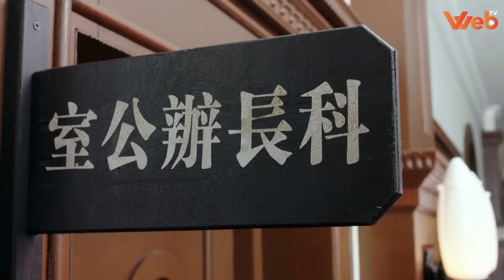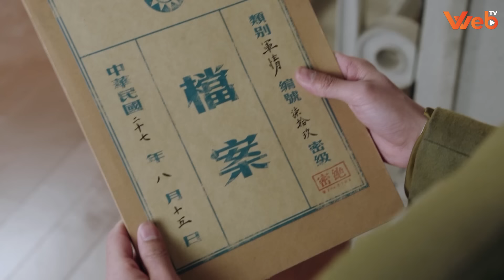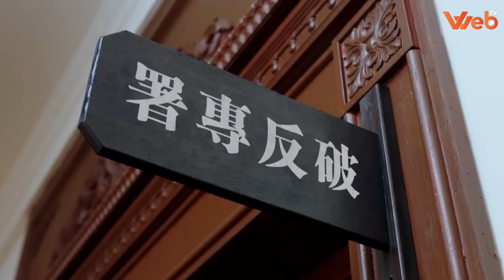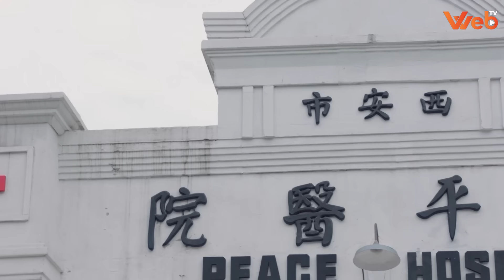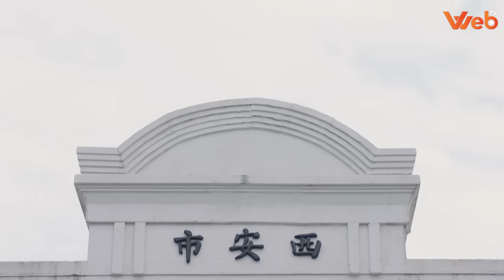Phim Siêu Hay 2024 | MẬT TRA - Tập 15 (Thuyết Minh) | Phim Hành Động Võ Thuật Kháng Nhật Mới Nhất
MẬT TRA - Tập 15 | Phim Kháng Nhật Hay Mới Nhất 2024 (Thuyết Minh)

NỘI DUNG PHIM:

Tháng 7 năm 1937 sự biến cầu lưu câu nổ ra, chủ nghĩa đế quốc Nhật Bản bắt đầu cuộc chiến xâm lược Trung Quốc. Trước cảnh nước mất nhà tan vào tháng 9 Trung Quốc công bố tuyên ngôn Quốc, Cộng hợp tác thành lập chiến tuyến, dân tộc thống nhất kháng Nhật. Nhưng ngày vui sớm tàn, chính quyền Quốc Dâng Đảng kháng Nhật một cách tiêu cực, còn hoạt động chống cộng ngày càng tích cực. Họ rình rập các dân sĩ Đảng Cộng Sản giám sát, bắt cóc, ám sát nhiều không kể siết. Đáng chú ý nhất là sự mất tích không dấu vết của Tuyên Hiệp Phụ (cố vấn cấp cao của Đảng Cộng Sản). Để điều tra và vạch trần tội ác bí mật của  Quốc Dâng Đảng, Đảng Cộng Sản đã triển khai một cuộc đấu tranh vô cùng gian khổ. Vũ Trọng Minh thiên tài trong nghành phá án cũng là cựu Đặc Vụ ngầm của Đảng Cộng Sản đã lãnh đạo điều tra vụ án này. Ngay khi cuộc hành trình điều tra bắt đầu Vũ Trọng Minh đã gặp rất nhiều cạm bẫy và nguy hiểm. Trước sự truy sát hết người này đến người khác liệu Vũ Trọng minh có giữ được mạng sống của mình để đưa tội ác của Quốc Dâng Đảng ra chịu tội trước người dân Trung Quốc hay không? Mời quý khán giả thưởng thức bộ phim siêu hay này trên Web TV vào lúc 11h và 19h hàng ngày để biết câu trả lời nha.

Diễn viên: Vu Vinh Quang, Thường Thành, Đặng Sa, Trịnh Khải
Thể loại: Hành Động Võ Thuật, Kháng Chiến, Kháng Nhật, Phim Hành Động, Phim Võ Thuật Trung Quốc, Phim Kiếm Hiệp, Phim Hành Động Kháng Nhật, Phim Phá Án, Phim Trinh Thám
Số tập: 39 tập
Thời lượng: 45 phút/tập
Ngôn ngữ: Thuyết Minh
Chất lượng: HD 1080p
Quốc gia: Trung Quốc
Năm: 2018